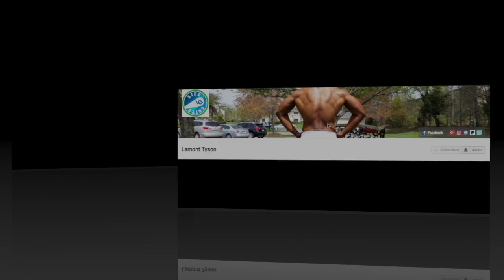Uncharted Lost Legacy Part 1 | Walkthrough no commentary | Life Gains Gaming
UNCHARTED LOST LEGACY: Walkthrough part one. Back to gaming again.